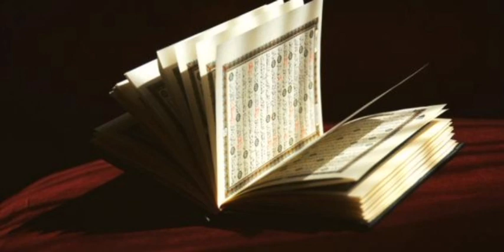Ibrahim Jibreen surah Qaf - ابراهيم الجبرين سورة ق